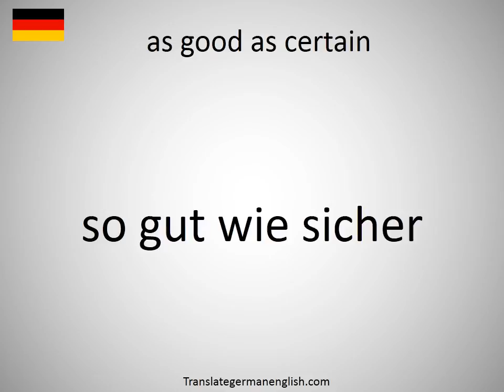How to say as good as certain in German?